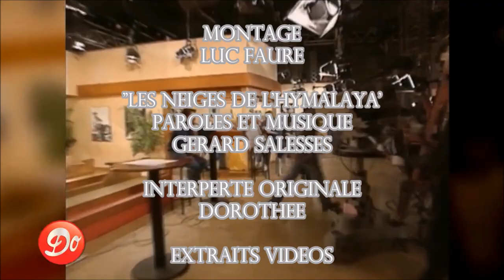BICHOU CHANTE LES NEIGES DE L'HYMALAYA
Pour toutes celles et ceux qui ont la nostalgie ou qui sont fans de l'époque Club Dorothée, et comment ne pas penser à René Morizur alias papy René, Claude Chamboisier alias Framboisier, et Corbier qui nous a quitté récemment ... Bichou reprend ici les neiges de l’Himalaya en forme de clin d'oeil à notre Dorothée qui pendant longtemps avec ses camarades nous a fait rêver avec nos yeux d'enfants.